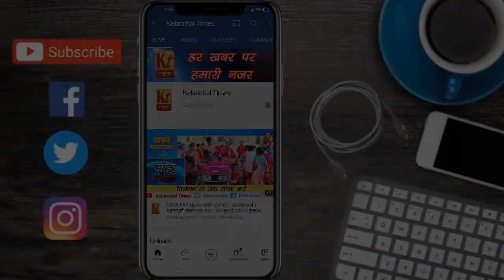18 निर्वाची क्षेत्र गोड्डा मध्य भाग से जिला परिषद् पद की भावी उम्मीदवार साबरा खातून से खास बातचीत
18 निर्वाची क्षेत्र गोड्डा मध्य भाग से जिला परिषद् पद की भावी उम्मीदवार साबरा खातून से संवादाता ओंकार झा की खास बातचीत